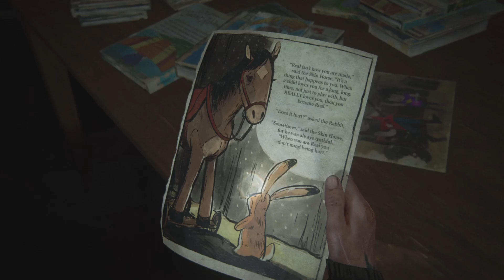The Last of Us Part II Gameplay 22 | Jesse finds out about Dina & looking for Tommy